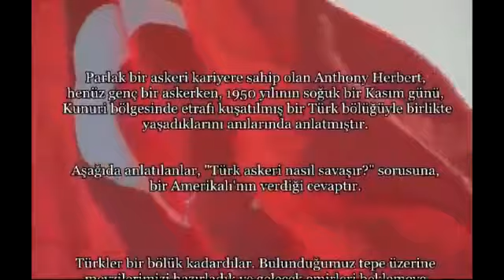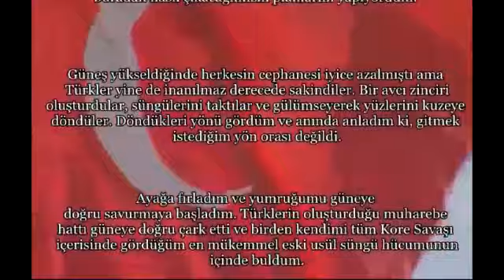Kore Savaşından Türk Askerinin Desteği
İkinci Dünya Savaşı'nda Sovyetler Birliği'nin Japonya'ya savaş ilanı üzerine Amerika Savunma Bakanlığının "38 nci paralelin kuzeyindeki Japon kuvvetlerinin Sovyetlere, güneyindekilerin de Amerikan Komutanlığına teslim olmaları" önerisi üzerine Sovyet kuvvetleri 12 Ağustos 1945'te Kuzey Kore'yi, Amerika kuvvetleri de 8 Eylül 1945'te Güney Kore'yi işgal etti. 38 nci paralelin ara hattı olarak ilan edilmesi üzerine Kore artık güney ve kuzey olmak üzere ikiye bölündü.

Birleşmiş Milletler Bayrağı

Güney Kore Bayrağı
Kore anlaşmazlığı, 25 Haziran 1950 sabahı Kuzey Kore'nin, Güney Kore askerlerinin 38 nci paralel boyundaki sınırı geçtiklerini ileri sürerek, sınırı teşkil eden 38 nci paralel boyunca saldırıya geçmeleriyle sıcak savaşa dönüştü. Bu durum karşısında Amerika'nın isteğiyle Birleşmiş Milletler Güvenlik Konseyi 25 Haziran 1950'de toplantıya çağrıldı. Güvenlik Konseyi, Kuzey Kore'nin Güney Kore'ye saldırmakla barışı bozmuş olduğuna karar verdi.

Birleşmiş Milletlerin saldırıyı durdurmak ve anlaşmazlığı barış yoluyla çözmek amacıyla yaptığı girişimleri hiçe sayan Kuzey Kore, taarruzu başlatarak Seul'ü ele geçirdi. Bunun üzerine 27 Haziran 1950'de Birleşmiş Milletler, üyelerini Güney Kore Cumhuriyeti'ne yapılan saldırıyı karşılama ve bu bölgedeki milletlerarası barış ve güvenliği geri getirecek yardımlarda bulunmaya çağırdı. Aralarında Türkiye'nin de bulunduğu on altı devlet Birleşmiş Milletlerin çağrısına cevap verdi ve bu devletlerin gönderdiği yardımlardan Birleşmiş Milletler Kuvvetleri teşkil edildi. Kore'deki Birleşmiş Milletler Kuvvetlerinin Başkomutanlığına 24 Temmuz 1950'de Amerikalı General Douglas Mc Arthur atandı.

TÜRKİYE'NİN KORE SAVAŞI'NA KATILIŞI

Birleşmiş Milletlerin yaptığı çağrı, Türkiye'nin de içinde bulunduğu durum dikkate alınarak TBMM'nin 30 Haziran 1950 tarihli oturumunda gündeme getirilerek kabul edildi.

25 Temmuz 1950'de alınan karar doğrultusunda; Genelkurmay Başkanlığı Kore'ye gönderilmek üzere; bir komutanlık karargâhıyla, üç piyade taburundan ve gerekli yardımcı birliklerden meydana gelen bir tugay ile 241 nci Piyade Alayını görevlendirdi. Yurdun çeşitli yörelerinde bulunan birliklerden oluşturulan tugayın komutanlığına Tuğgeneral Tahsin Yazıcı, kurmay başkanlığına Yarbay Selahattin TOKAY, 241 nci Piyade Alay Komutanlığına Albay Celal DORA atandı.